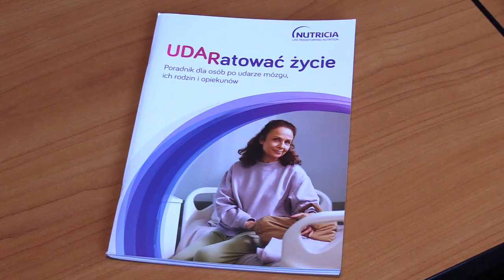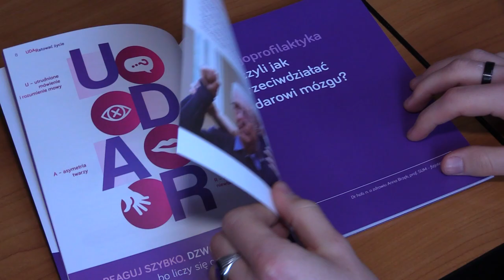Jak wrócić do sprawności po udarze? 02.03.2023